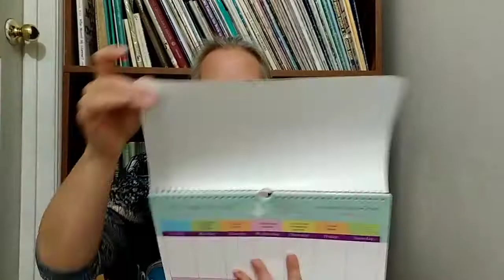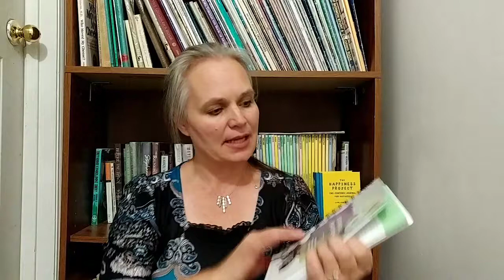Lemon Essential Oil & I am a magnet for love ... I am kind to myself when attempting new things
By LivingTheWholesomeLife.com
This is the 4th part in the affirmation. I am a magnet for love . . . I am kind to myself when attempting new things.

I hope we all will keep trying new things. Trying new things is exciting. Trying new things switches our energy and gets us unstuck. Trying new things is a great way to make new friends. When we try new things everything we do won't be perfect. Let's not let that stop us. Just trying new things will make us more courageous.

As you are listening to Beethoven's "Ode to Joy" imagine yourself doing the new things you've been dying to try. Maybe the 2nd time you listen to it make a bucket list of new things you would like to try. The world is big. Live big!!!

Today we talk about the emotional support properties of Lemon essential oil.

Keep using your Lavender, Cypress and Lemon. You can diffuse 2 drops of each in your diffuser. Or you can put 2 drops of each and a teaspoon of fractionated coconut oil in a roller bottle and apply that over your heart area, your forehead, base of the neck and wrists.

If you don't have the essential oils yet, ask your favorite doTERRA friend or you can get them